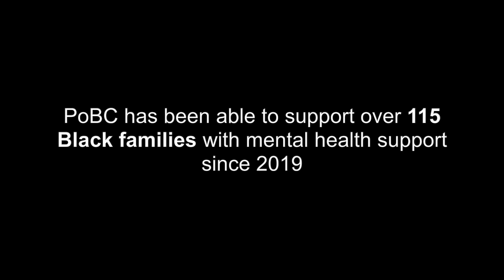GIVING TUESDAY 2023 - Support Black Students and Families through our mental health fund